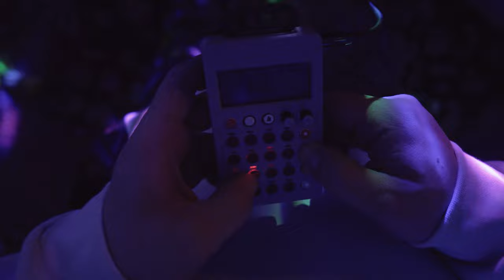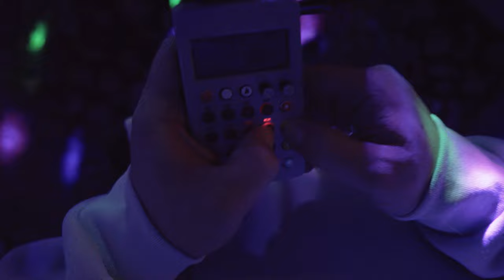PO-33 Live Fun - Roundabout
Short 2-pattern "live performance", I'm just groovin' 🎶
Sound setup: po-33 into a 10W speaker, verby room, open window highway hum, cat meows, stereo camera microphones